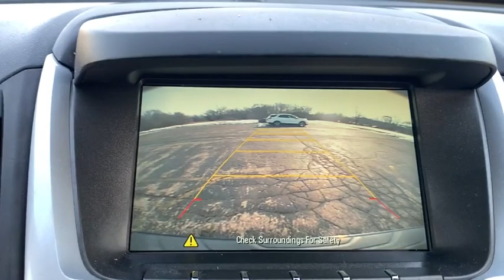2016 Chevrolet Equinox Milwaukee, Shorewood, Brown Deer, Brookfield, Menomonee Falls, WI CP12231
Tungsten Metallic Used 2016 Chevrolet Equinox available in Glendale, Wisconsin at Andrew Chevrolet. Servicing the Milwaukee, Shorewood, Brown Deer, Brookfield, Menomonee Falls, WI area.

Andrew Chevrolet
1500 W. Silver Spring Dr

Recent Arrival! Clean CARFAX.brbrbrTungsten Metallic 2016 Chevrolet Equinox LS 4D Sport Utility 6-Speed Automatic with Overdrive 2.4L 4-Cylinder SIDI DOHC VVT FWD 22/32 City/Highway MPGbrbrbrWANT TO SAVE TIME AND MONEY? CHECK OUT SHOP-CLICK-DRIVE AT ANDREW CHEVROLET. Go to any used or new vehicle on andrewchevrolet.com and click on the Explore Payment Options button. Then you can enter your zip code to view and select local offers estimate your trade-in value calculate your payment using real-time bank information personalize your vehicle with GM accessories and so much more.brbrbrMYCHEVROLET REWARDS PROGRAM. You deserve to be rewarded for your loyalty that is why Andrew Chevrolet is proud to participate in the myChevrolet rewards program. Its an owner loyalty program that gives you points for your business with Chevrolet. Buying a vehicle? You get points for that! Getting a routine oil change? You get points for that too!! Then redeem the points that you have earned towards future services vehicle purchases Onstar services accessories and much more! Ask an Andrew Chevrolet Sales Manager for more details and exclusions.